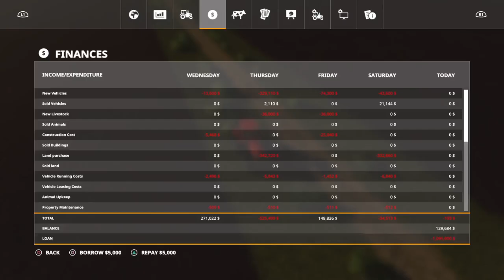Ep 18, New Woodshire, PS4, New Fields, FS19, Goal of $10 million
We had an EVENT in New Woodshire, on Farming Simulator 19. I may have over extended myself!  I play on a PS4.
My goal for this series is to reach $10 million.
I will do some forestry but mostly Farming. I plan to raise pigs and chickens.